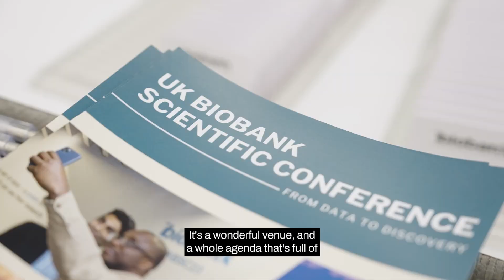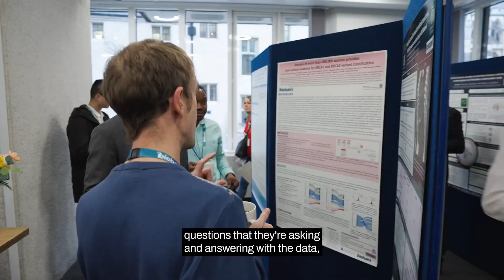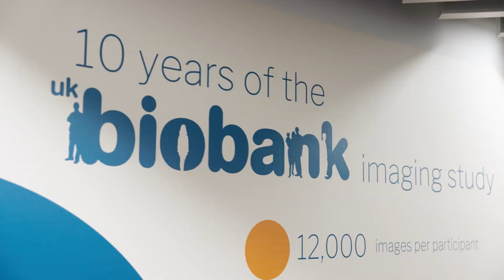UK Biobank Scientific Conference 2024 highlights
A recap of the UK Biobank Scientific Conference 2024. Discover why you should attend and what to expect each year. Here from attendees, speakers and UK Biobank leaders on who you should book your place in 2025.